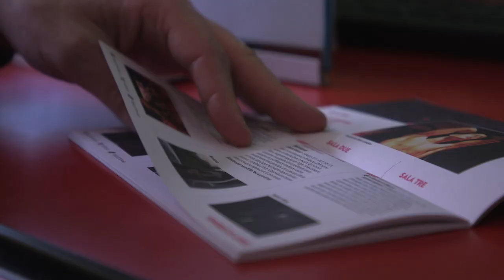Lovers 33° - Giorno 1 - Gabbani, Pif, Strabioli, Cecilia, Campillo, Steve McLean, Titta Cosetta...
Riprese e montaggio: Beatrice Surano